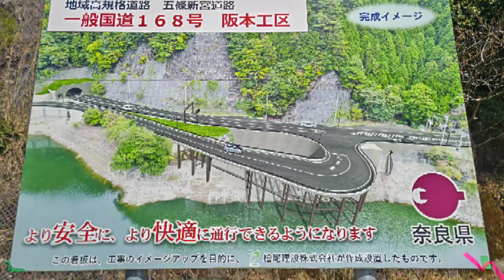【SEROW250】遂に開通した新阪本トンネル。旧道と走り比べてみた【国道168号】The new Sakamoto Tunnel has finally opened.